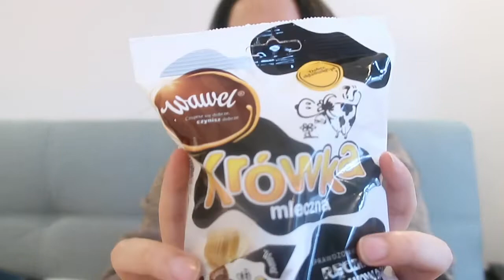AMERICAN tries POLISH CANDY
Hiii,

Okay so I have been in Poland for almost two weeks now. And I really love it a lot. It is very beautiful, the people are nice and pretty, and the food is good. Polish candy is also dang gewd.

BECOME A GOGOKID TEACHER
My Camera